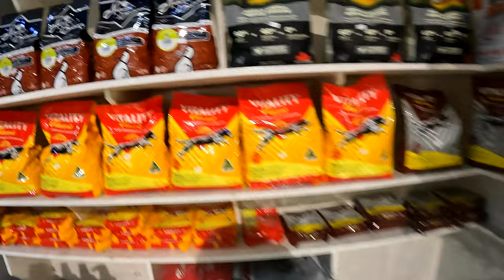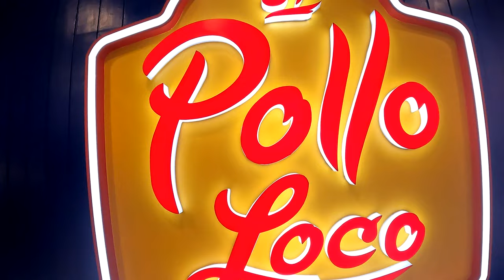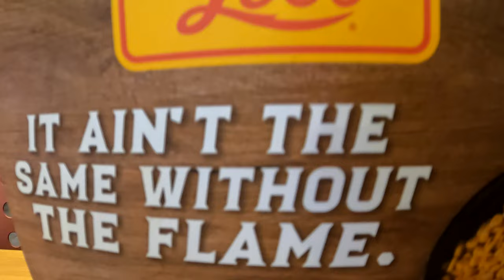POLLO LOCO at UP Town Center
UP Town Center